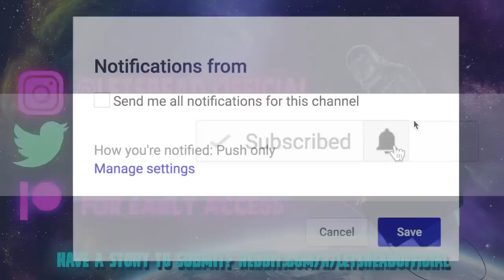6 True Scary Airbnb Stories | VOL 3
6 True Scary Airbnb Stories (Vol. 3) focuses on Airbnb, a Hospitality service where every day people can rent out their homes/apartments, either partially or entirely, to people as an alternative to renting a hotel. Sometimes, it doesn't turn out quite as expected...

PODCAST! ►

🕓 TIME STAMPS:
Story 1►0:00
Story 2►11:43
Story 3►15:58
Story 4►19:46
Story 5►21:48
Story 6►36:58